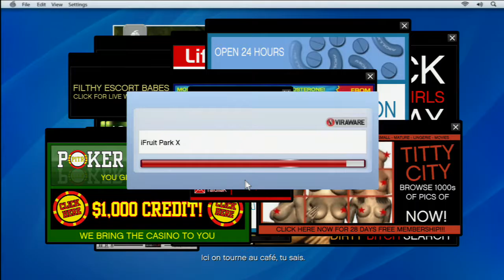(Les't play) GTA 5 #5